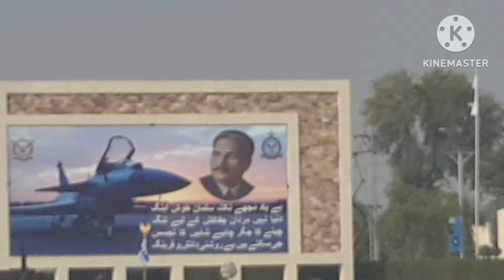Amazing Parade and Fly Past by Cadets & instructors, Graduation Parade of PAF Academy AK, Risalpur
Showing you the Graduation Parade and the Fly Past at PAFAA, Risalpur.
Assalam u Alaikum, Welcome to Hybrid EduTrainMent Channel by Dr Zia Ul Haque Shamsi, from the Author of "Nuclear Deterrence and Conflict Management Between India and Pakistan" "South Asia Needs Hybrid Peace" and "Understanding Sun Tzu and The Art of Hybrid War." Shamsi also translated Sun Tzu's The Art of War in Urdu.